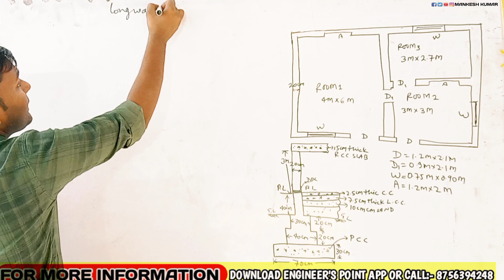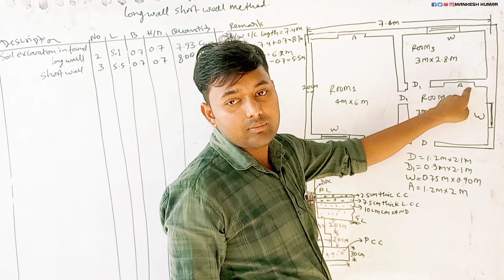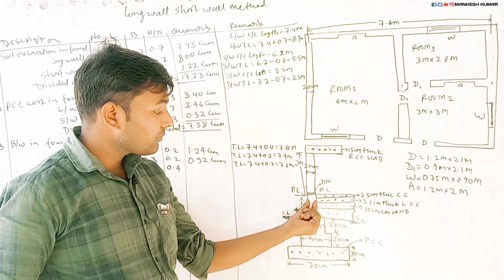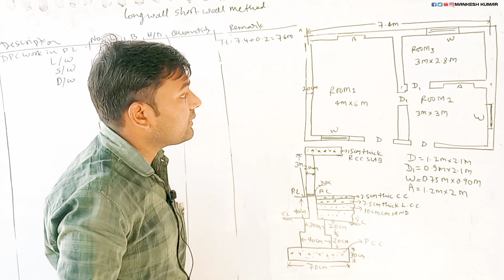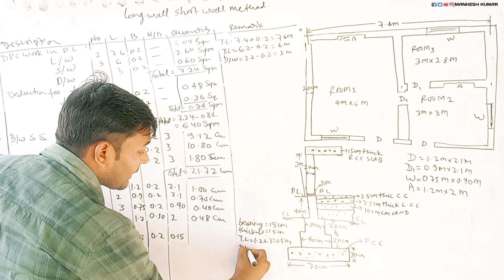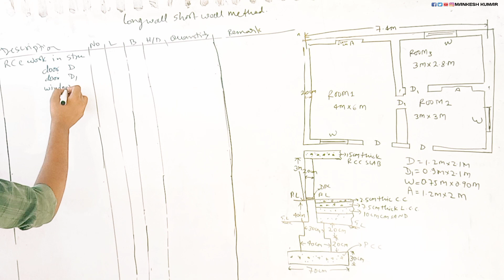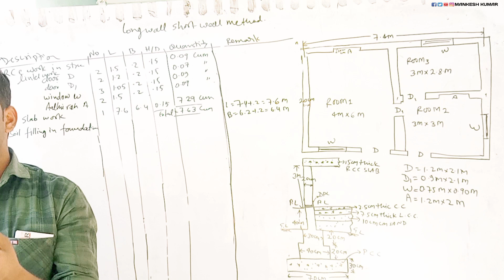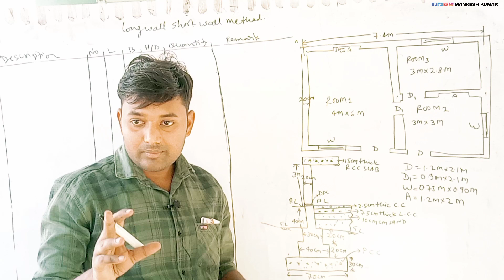Quantity surveying and valuation / 3 Room Building estimate / 6th Semester Civil engineering QSV